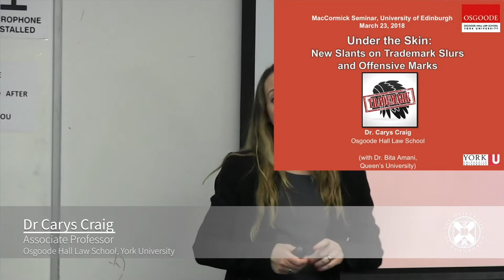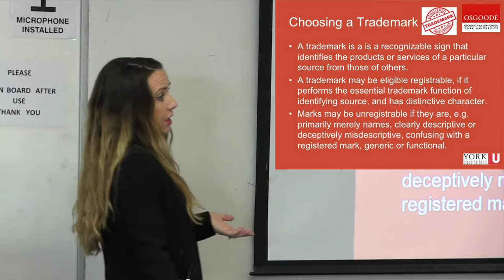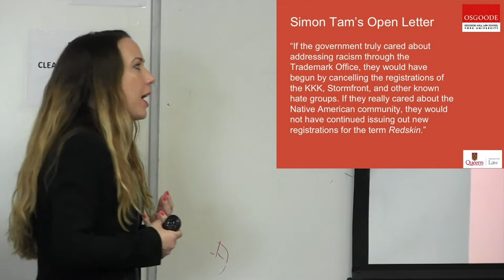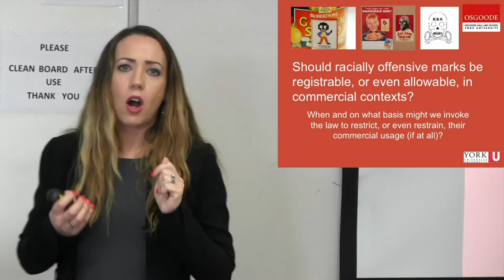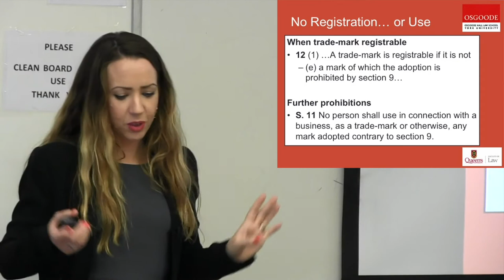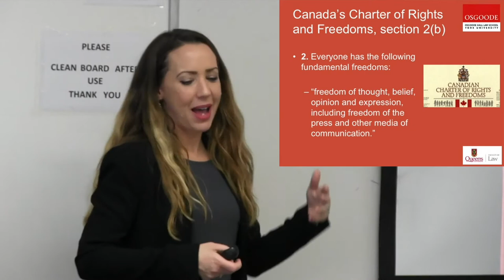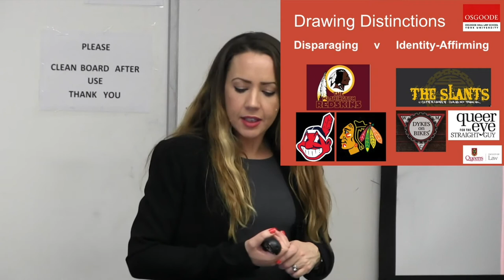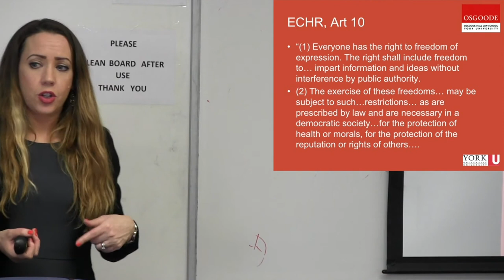MacCormick Fellow Seminar: Dr Carys Craig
MacCormick Fellow Seminar by Dr Carys Craig (Associate Professor, Osgoode Hall Law School, York University) on "New Slants on Trademark Slurs and Immoral Marks."

Abstract:

Article 6quinquies of the Paris Convention, incorporated into TRIPS by Article 15(2), allows member states to deny registration to trademarks when they are “contrary to morality or public order.” Many nations have provisions in their domestic trademark legislation that prohibit the registration and/or the commercial use of “immoral” trademarks. While such exclusions are permissible under the international intellectual property regime, questions remain as to whether they violate traders’ freedom of expression. High profile U.S. cases regarding the WASHINGTON REDSKINS, THE SLANTS and FUCT trademarks have found the US Lanham Act’s s. 2(a) proscriptions on the registration of disparaging, immoral and obscene marks to be unconstitutional restrictions on free speech.

In what circumstances, and subject to what conditions, should the registration and commercial use of offensive marks be prohibited? With a view to the Canadian context, we argue in favour of the constitutionality of the immoral marks prohibition when employed to target racial slurs and culturally offensive trademarks. In Canada, an indigenous activist recently sought to enjoin a US baseball team’s use of the CLEVELAND INDIANS name and CHIEF WAHOO logo. The trademark system can and should be harnessed to prevent the proliferation of such marks, which offend against fundamental values of equality and non-discrimination. A distinction must be drawn, on this rationale, between offensive marks (REDSKINS, INDIANS, BLACKHAWKS) and identity-affirming re-appropriations of discriminatory slurs (THE SLANTS, DYKES ON BIKES). Whether the prohibition of an “immoral” mark is constitutionally—or normatively—justifiable therefore demands a contextual analysis of the trademark as used, taking into account the relationships between the commercial indicia (as speech), the applicant (as speaker), and the public (as audience). Fortunately, attention to the communicative function and shifting meaning of trademark symbols in the allocation or denial of rights is already an essential feature of how our trademark system works.